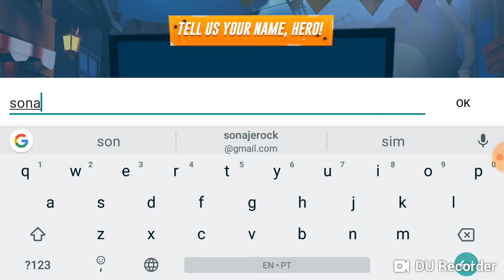Heroes of Warland Arena de Tiros | Android Experimentando o Game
Neste vídeo a gente vai experimentar mais um jogo da playstore recém-lançado. Trata-se de Heroes of Warland - Arena de tiros. Espero que gostem do gameplay